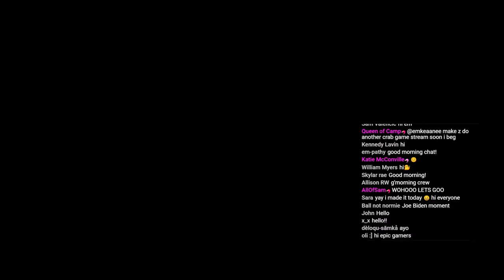The WORST Japanese Virtual Horse Racing Game is AMAZING | ft Therm, Haboo & Brandigan!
Sorry the very end of the stream was taken down! If you want to watch the end of the stream, here's a link to the full version

FIRST UP: I've created THREE challenges for my friends to try to complete in less than 30 minutes! I'm going to tell one of them what the challenge is, but they won't be allowed to speak. That person will need to communicate to the person who can't hear, who will need to tell the blind player what to do! Will they be successful?

SECOND UP: Three people are going to eat/drink something at the same time, and the other person needs to try to guess who has the sabotaged food item!

THIRD UP: Japan World Cup is an unfair horse racing simulator, so we're going to place bets on who is coming out on top. We're betting $5 PER RACE.

🔴Stream Schedule🔴
Monday - 7:30pm ET
Thursday - 7:30pm ET
Saturday - 12:00pm ET

0:00 Just Chatting
9:40 Blind, Deaf, and Mute Challenges
59:32 Sabotaged Food
1:49:55 Japan World Cup